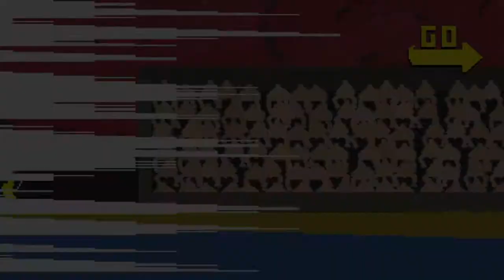Lets play Nidhogg W/L4D Christian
Me and L4D Christian play Nidhogg